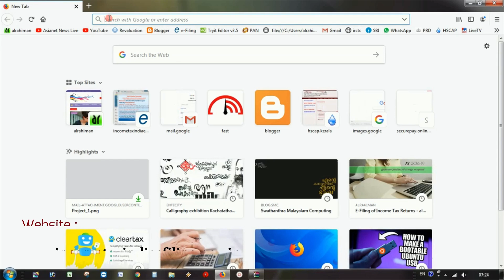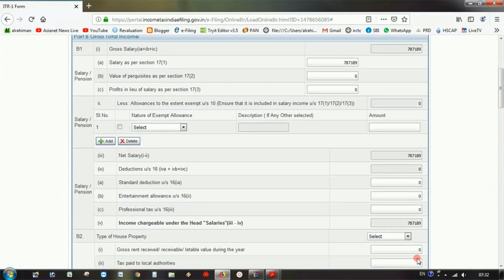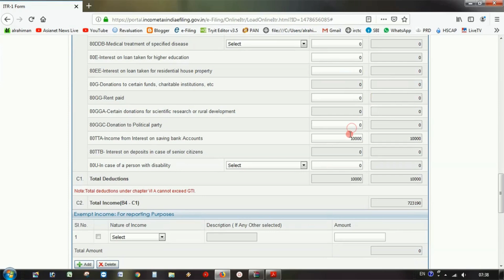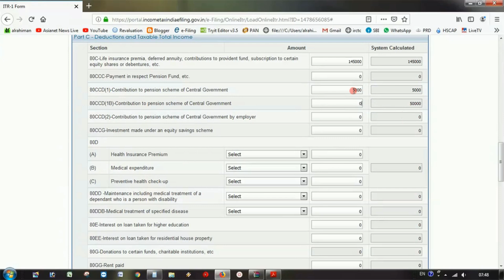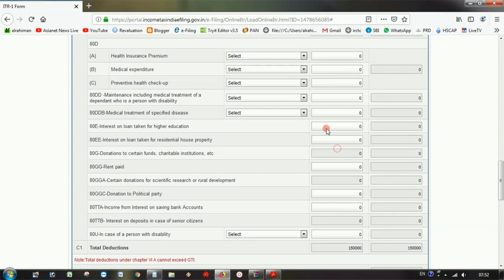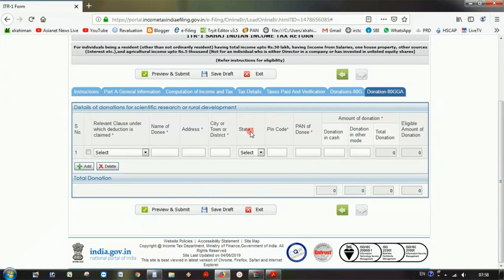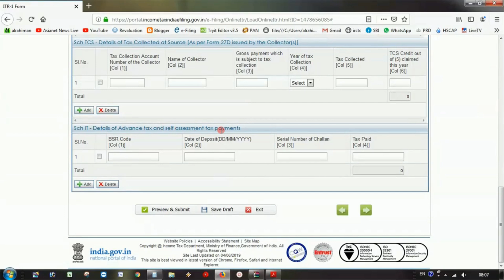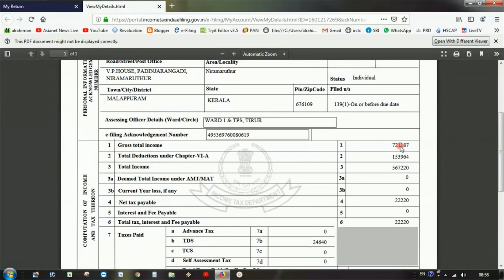Efiling of Income Returns in Malayalam, The Complete guide for efiling IT Returns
Last Date for E-filing Your Income Tax Return is extended to
31-August

Efiling of Income Returns in Malayalam
Complete Guide fir efiling your returns